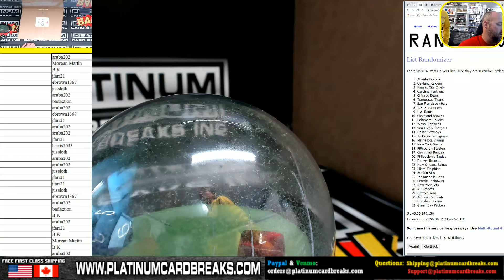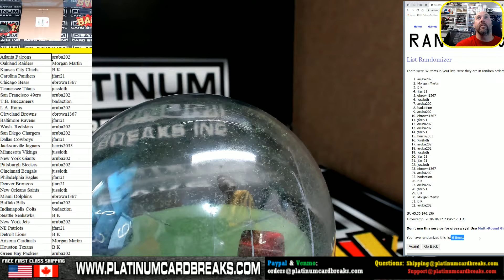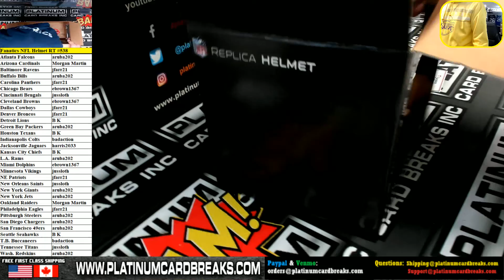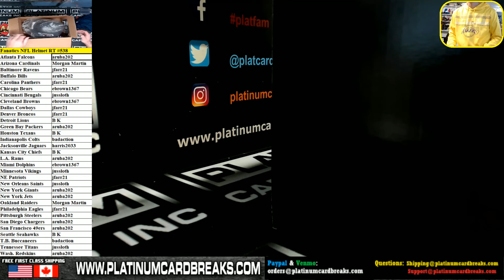Fanatics Authentic Autographed Full Size NFL Helmet Random Teams #538